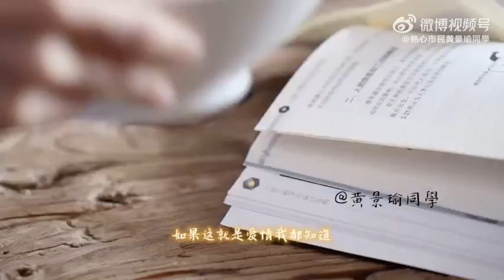Johnny Huang JingYu - This Is Love (FMV)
Fan music video of Johnny Huang JingYu and Claudia Wang LiKun with clips from their drama 'Lucky With You'.

credit:  熱心市民黄景瑜同學